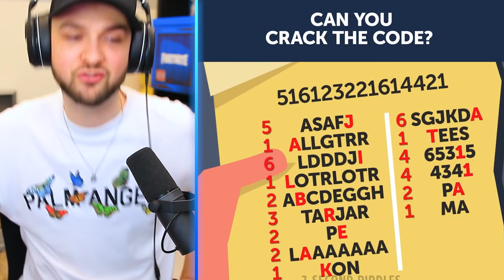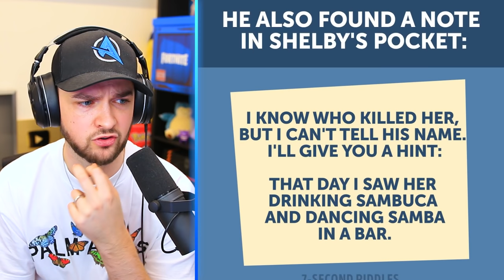*NEW* IMPOSSIBLE riddles ONLY 1% PASS! (MUST TRY)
The BEST riddles to test your brain. Some are very hard, some are very easy, can you solve them ALL?

Thanks to @7SecondRiddles for letting me react to their video!

- MoreAli-A